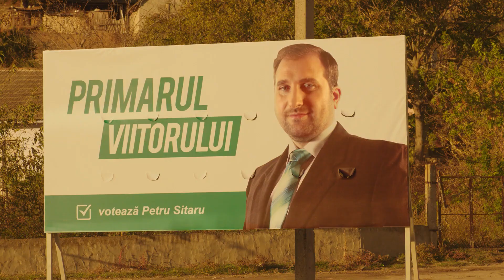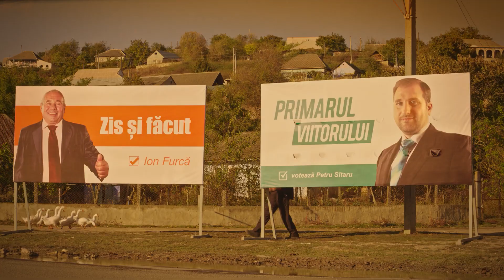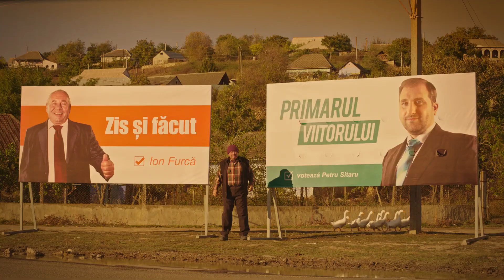Cum s-au flexat MOLDOVENII la alegeri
Dar parcă totuși o fac cu ceva mai mult umor. În ciuda faptului că nu le este, aș zice, câtuși de puțin mai ușor. Rima e accidentală.